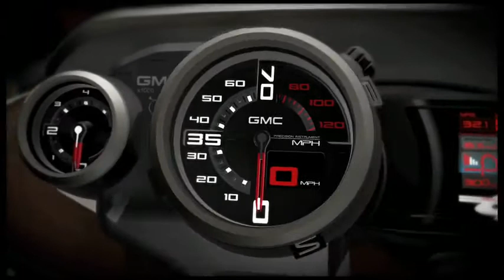GMC Granite Concept salon de détroit 2010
GMC présente au salon de Detroit 2010 un concept de minispace urbain. Un look tout en muscles et un intérieur recherché et pratique...